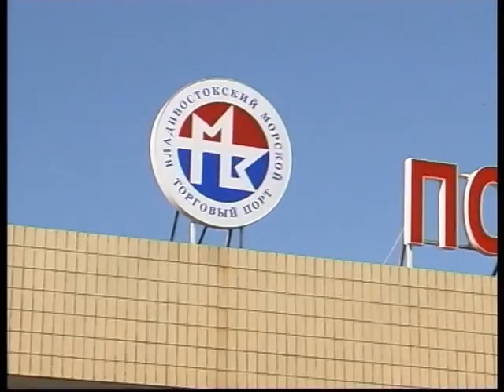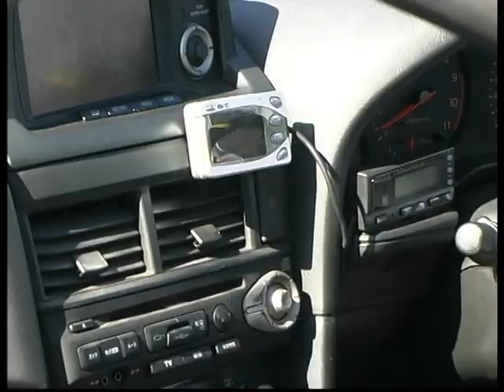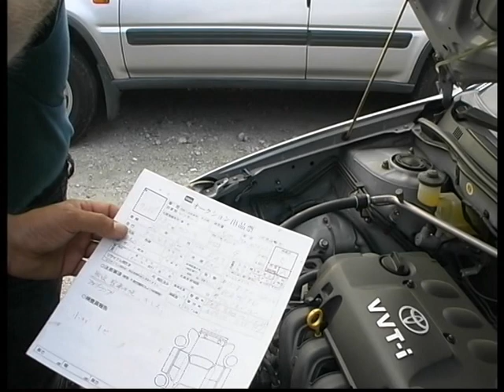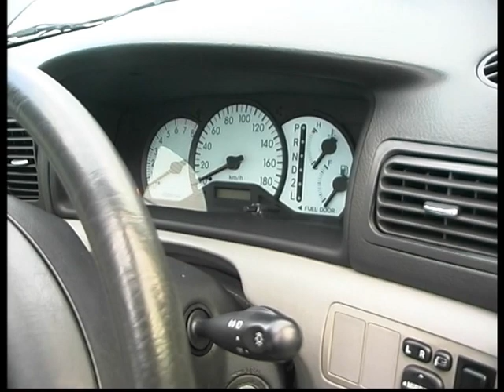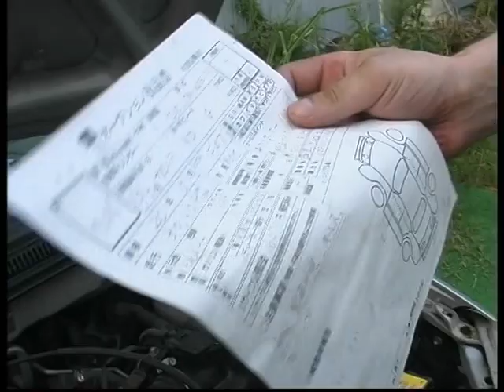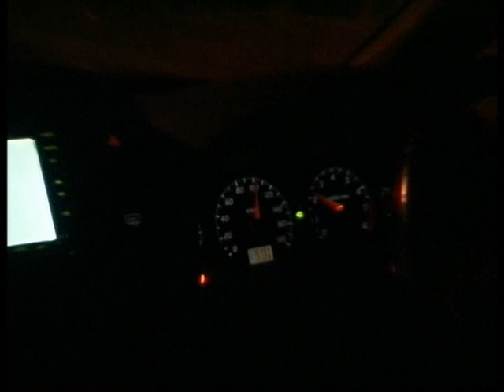Japan trans Russia resale 2007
Челейкин Алексей - как Андрей Чирков продавал Японские машины, Cheleykin Alexey - Japan trans Russia resale 2007